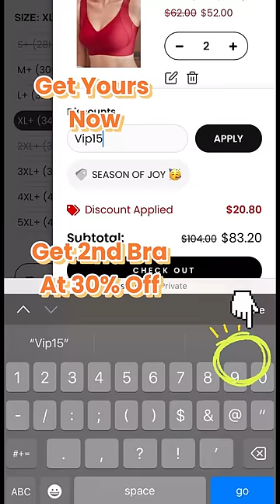Nicole is delighted to introduce the Hannah 2.0 in shade chili.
Don't miss out our amazing deals!